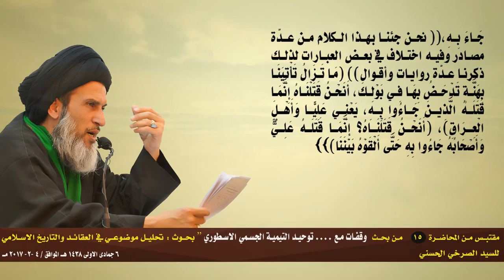التأويل والأستعمال المجازي وجهة المشابهة في المعنى لدفع تجسيم التيمية